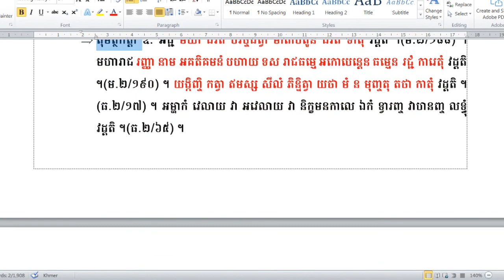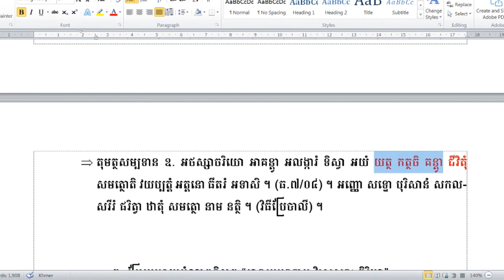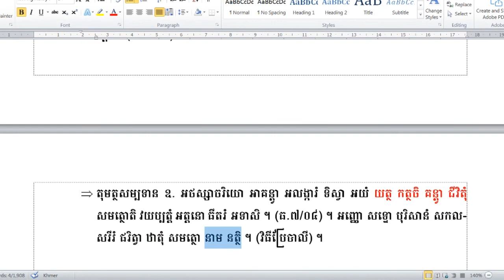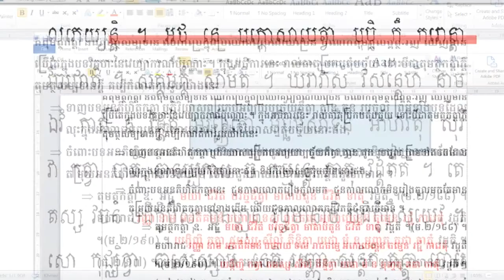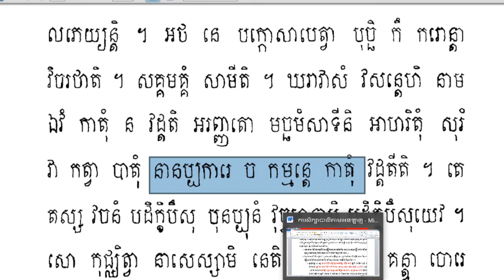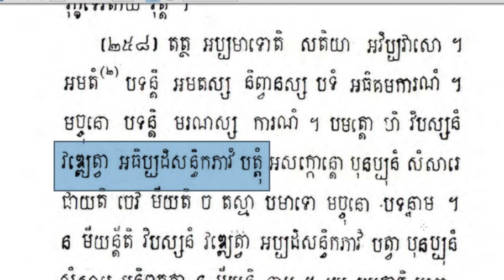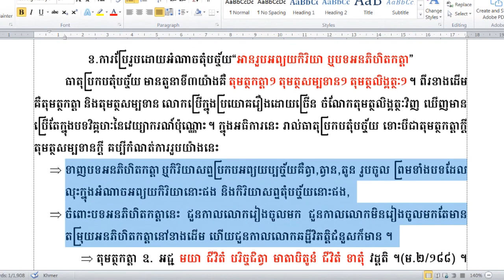Rien Pali16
ហ្វេសប៊ុក
Chan_Sochun ចាន់_សុជន វត្តប្រាសាទស្រះកណ្តាល_#(ខ្ចាស់)